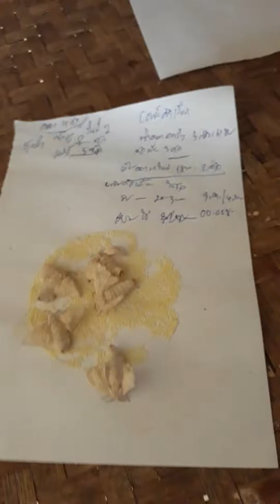พันธุ์ไหมรุ่นที่ 5 - 6 - 7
พันธุ์ไหมรุ่นที่เลี้ยง